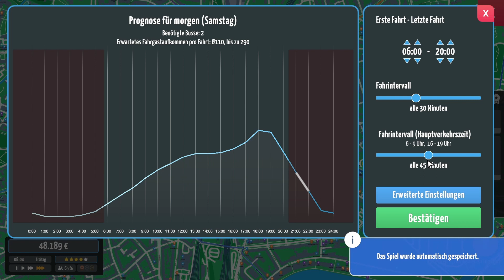City Bus Manager #004 Ausbau des Service Center